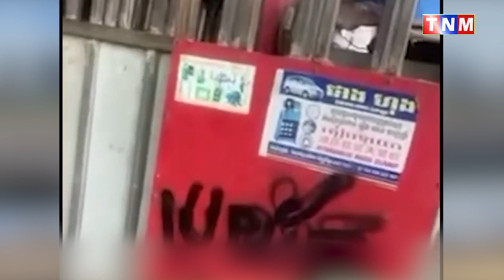ហួសចិត្ត ដូរសំបកកងឡាន ៥៧០ មួយគូរ តម្លៃ ៩៥០ដុល្លារ នៅពេលយប់ម៉ោង២ជិតភ្លឺ